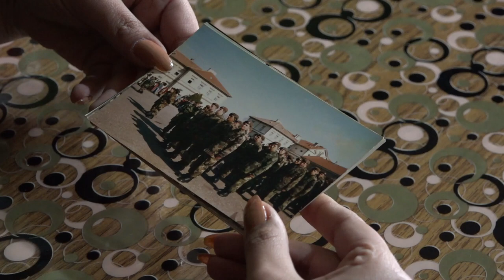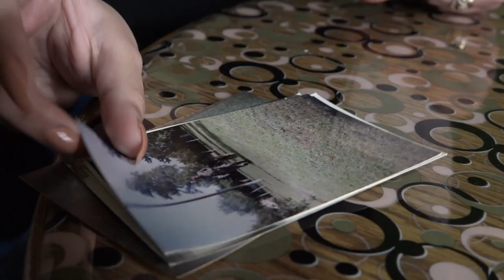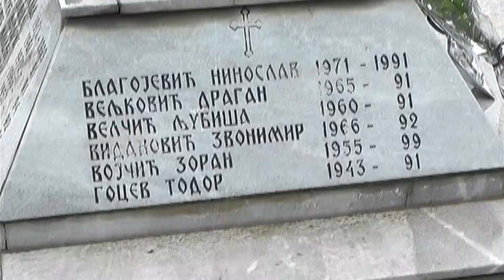DALIBOR DIMOV JEDAN OD HEROJA SA KOŠARA